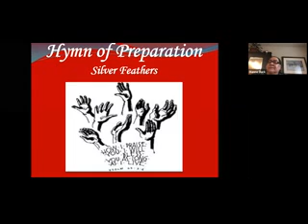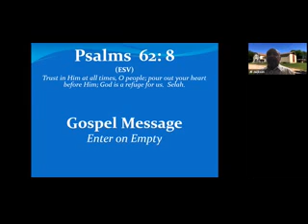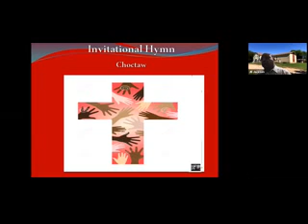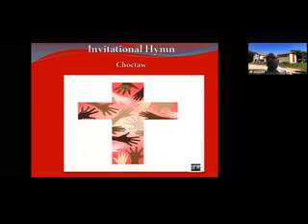DIUMC - Jan 24, 2021: Sermon - Enter on Empty